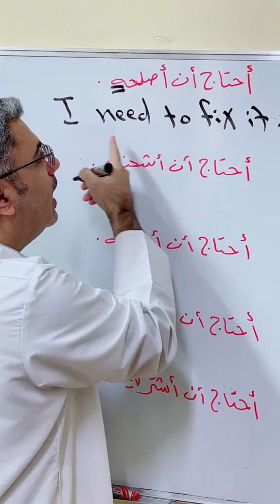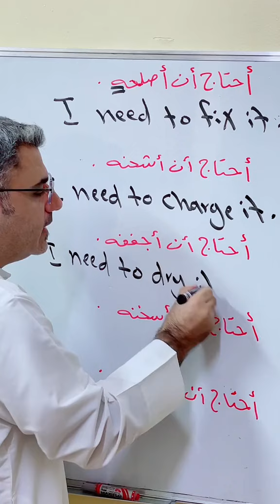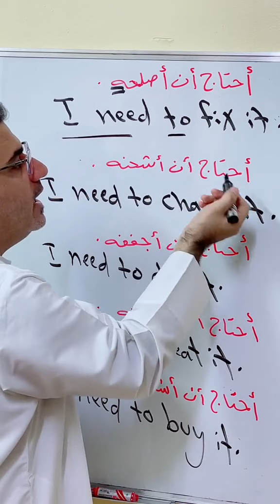I need to fix it أحتاج أن اصلحه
I need to fix it .
I need to charge it .
I need to buy it .
I need to dry it .
I need to heat it .